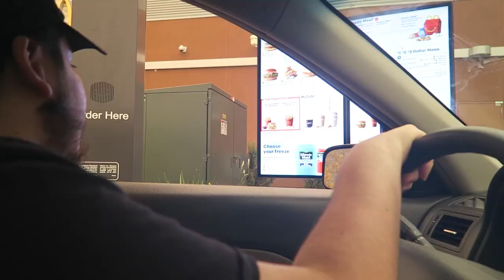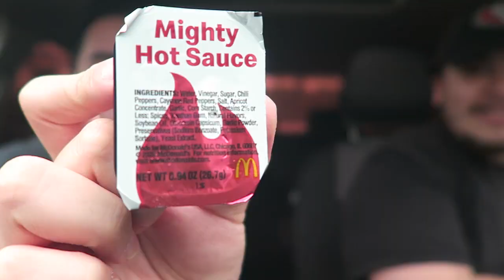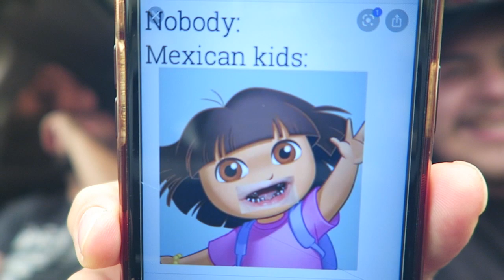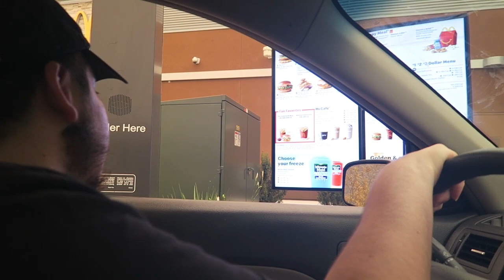McDonald's TRAVIS SCOTT Burger Review!! (EXCLUSIVE Mighty Hot Sauce)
McDonald's Travis Scott Meal Review! Today we will be reviewing the Cactus Jack Burger by Mcdonald's with some EXCLUSIVE Might Hot Sauce!! InTheCut